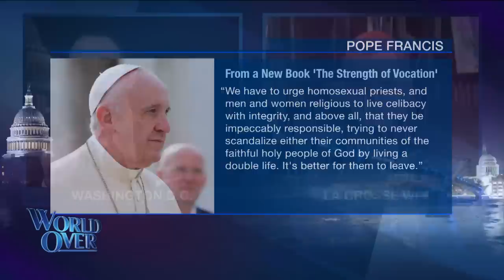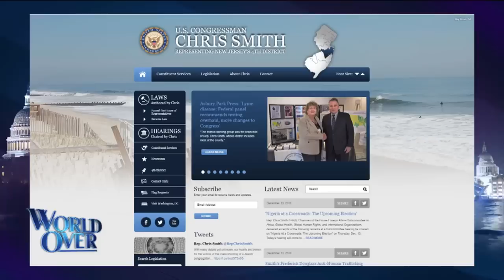World Over - 2018-12-13 – Full Episode with Raymond Arroyo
CARDINAL RAYMOND BURKE, former prefect of the Vatican’s Apostolic Signatura joins us to talk about the global clergy sex abuse crisis, the upcoming Vatican summit on abuse in February and much more. REP. CHRIS SMITH, US Congressman from New Jersey talks about the bill he authored (signed into law by the President this week) that gives aid and support to the persecuted Christians in Iraq and Syria.  DAVID LIMBAUGH, attorney, syndicated columnist and author talks about his new book, Jesus is Risen: Paul and the Early Church.